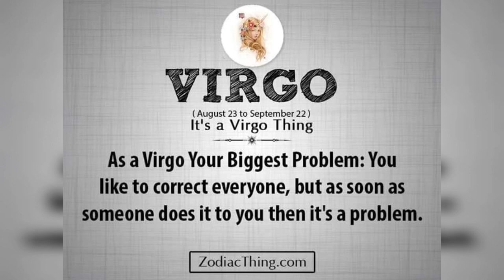Breakfast Mukbang/ Virgo Men & Women Review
Eating breakfast in peace( back to school for the kids)